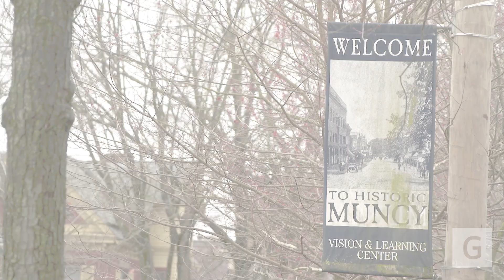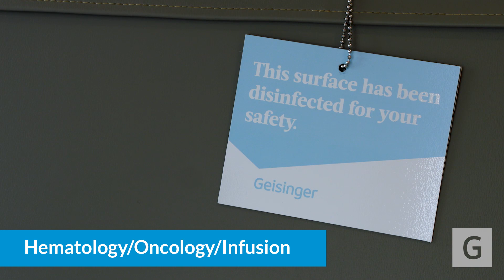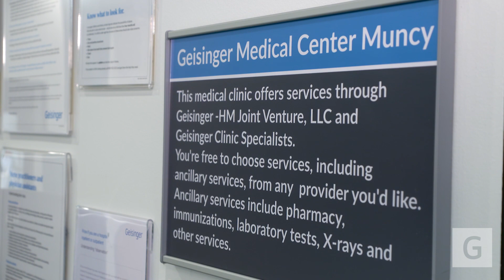Virtual Tour of Geisinger Medical Center Muncy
Welcome to Geisinger Medical Center Muncy, where we offer care for your entire family, all in one convenient location. Join us on a virtual tour of this facility and explore how we bring comprehensive healthcare to Muncy and the surrounding communities.

🔹 At Geisinger Medical Center Muncy, we provide a full range of services, including primary care, specialized treatments, advanced imaging and more.

🔹 Whether you need routine check-ups or more specialized care, our team of expert healthcare professionals is dedicated to meeting your health needs in a caring, compassionate environment.

Take a closer look at what Geisinger Medical Center Muncy has to offer:
🔹 Cutting-edge medical technology
🔹 Expert physicians and staff
🔹 A wide range of medical services under one roof
🔹 Convenient access for patients of all ages

Discover how we are making healthcare more accessible for you and your family. Ready to learn more? Watch the full virtual tour now.